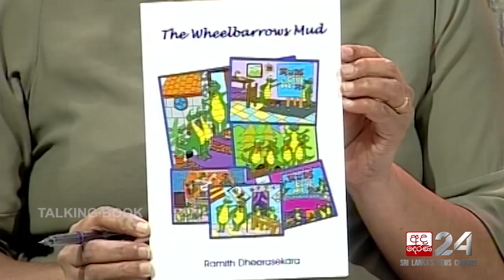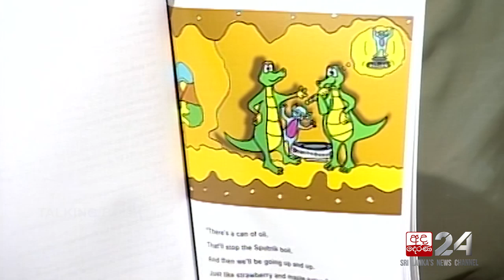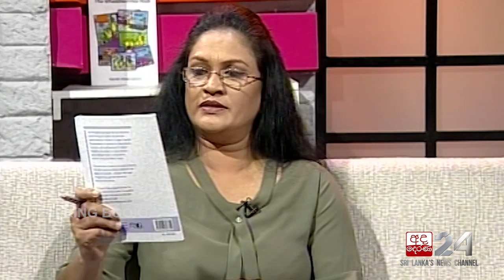Ramith Deerasekara | Talking Books [EP 1059]